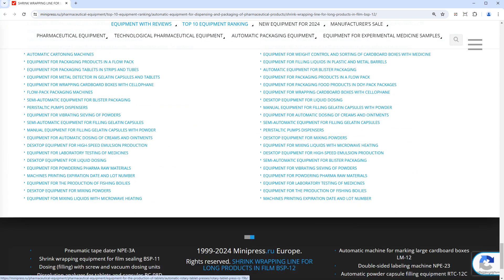Minipress.ru Silica Gel Bottling Machine FS-07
In the catalog of the MINIPRESS company.EN a large selection of FREEZE DRYERS. Various models of spray dryers, freeze dryers, sublimation equipment of various capacities. New technologies of lyophilization and sublimation of food products, medicines and suspensions.

Europe
Skype: RomanTsibulsky